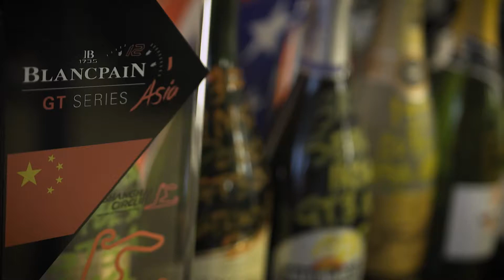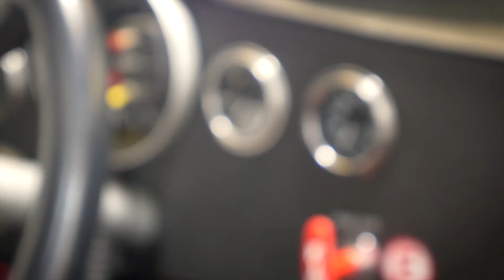COTA TRACK DAY IN A 1966 FORD GT40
KeepAustinGeared. We join 24 Hours of LeMans winner Price Cobb and the Moorespeed team as they take out the 1966 427 Mk II Ford GT40 for a few hot laps at Circuit of the Americas.